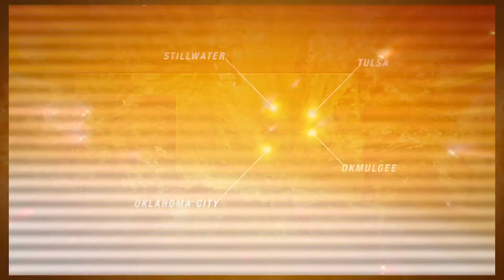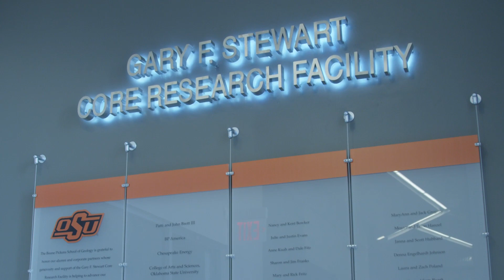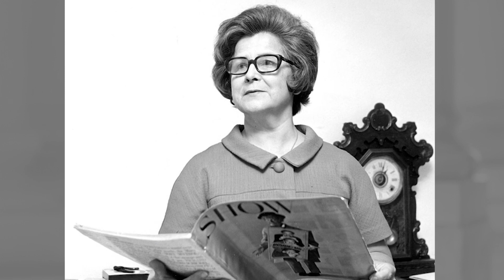The College of Arts & Sciences: Inside OSU with Burns Hargis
Oklahoma State University President Burns Hargis takes us to the most academically diverse college on the OSU campus, the College of Arts & Sciences.  He also introduces us to Dr. Glen Krutz, who was recently named dean of the college.